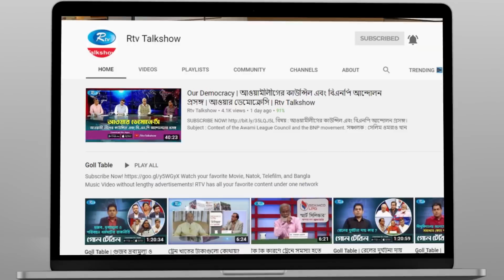রাজনীতিতে গুগলি | Googly in Politics | Ei Muhurter Bangladesh | Rtv Talkshow